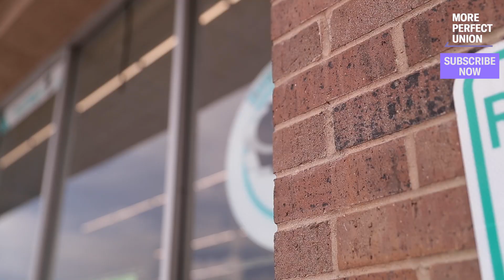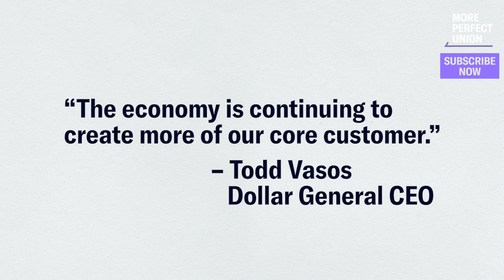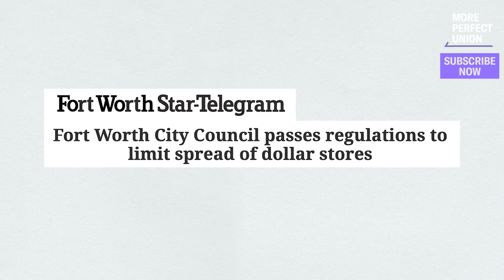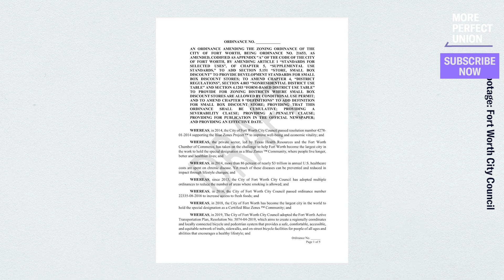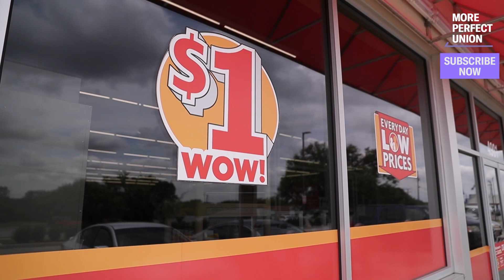How Activists Defeated The Dollar Store Invasion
Half of all stores opening in the U.S. this year are dollar stores. These chains prey on low-income communities, shut down local businesses, and attract violent crime.But cities like Fort Worth are fighting back and showing how working people can defeat corporate greed.